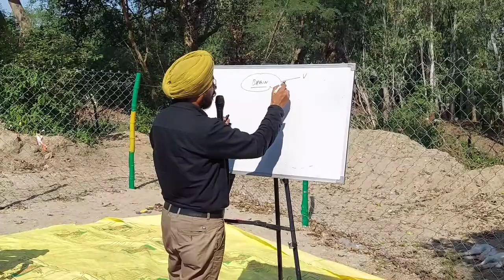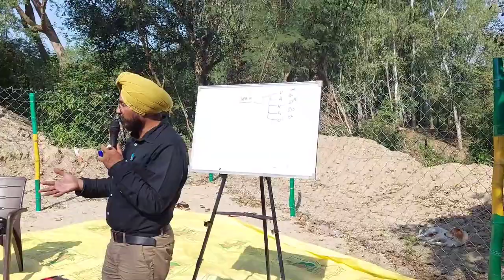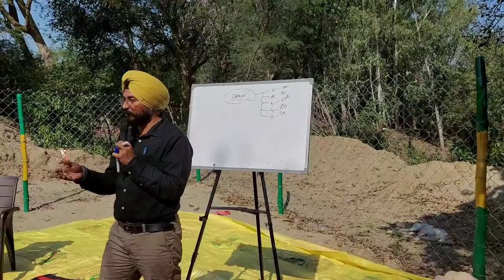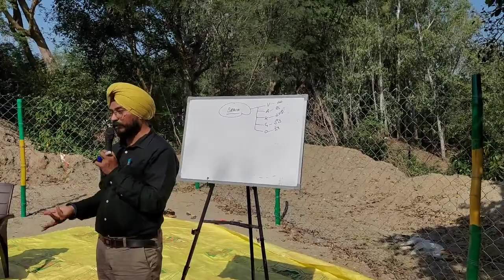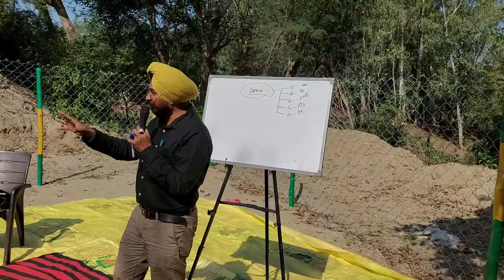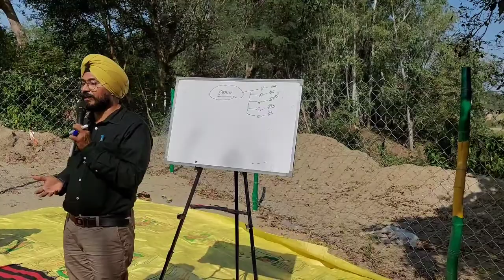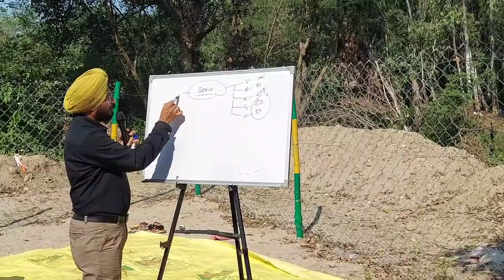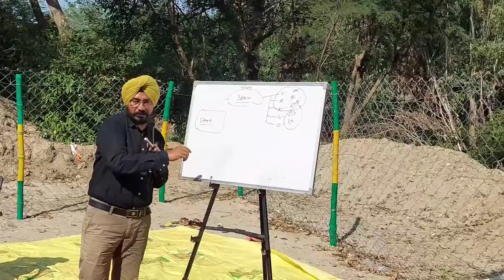4th Gyan Sabha- How to Improve Inner Sight- ਮਨ ਦੀ ਨਜ਼ਰ ਕਿਵੇਂ ਸੁਧਾਰੀਏ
Musician: @iksonmusic